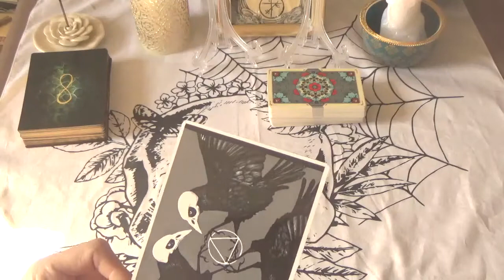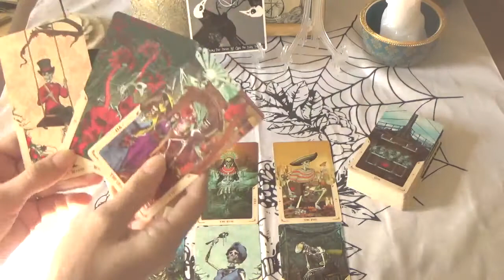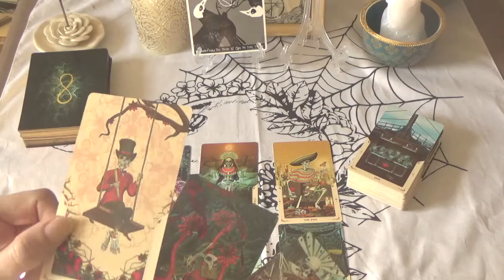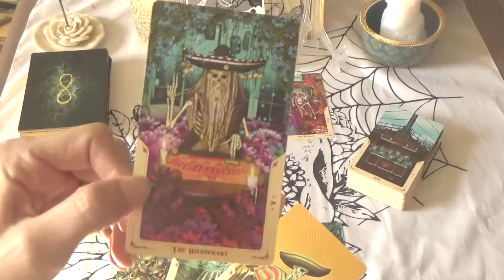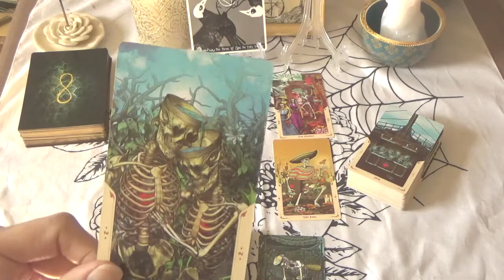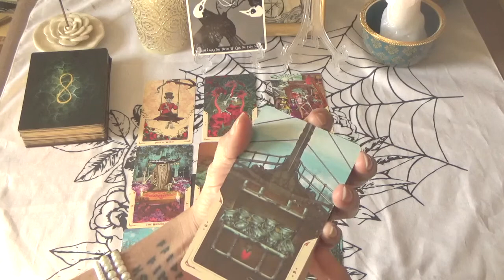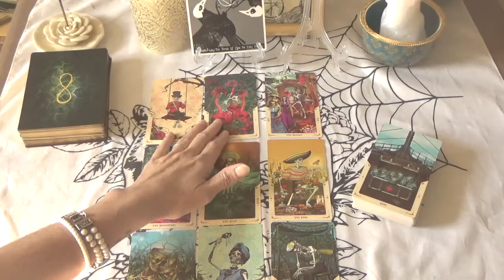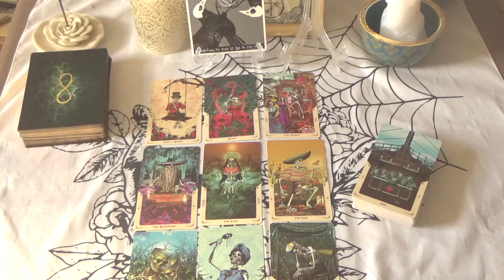Daily Tarot Read - 29th October - Happy time ahead!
Bonjour and welcome to the Tarot of Claude!

This video is a general tarot reading for all signs for 29th October 2021 using a 9 card spread.

I have uploaded the November readings so feel free to have a look!

Until next time, merci and au revoir!

Claude.